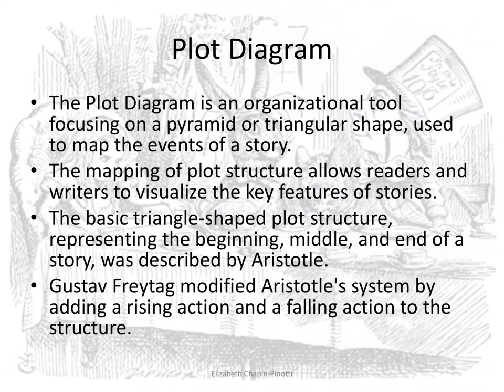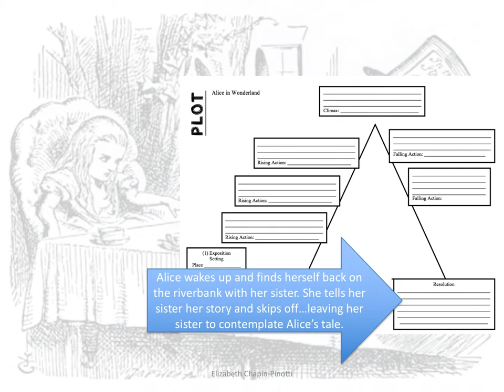Alice's Adventures in Wonderland Plot Diagram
This is an example of how to diagram a plot using the triangular approach that helps students visualize the conflict and rising and falling action.